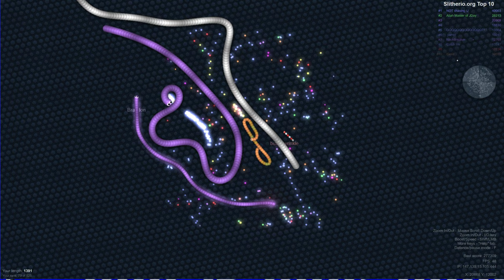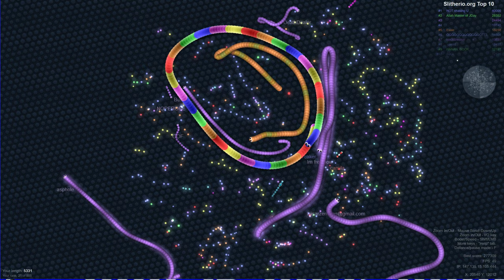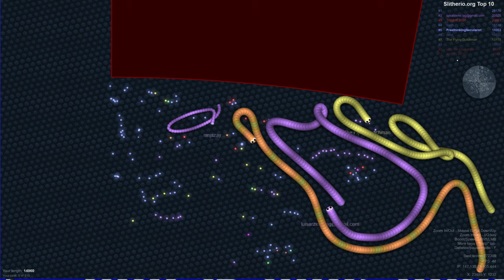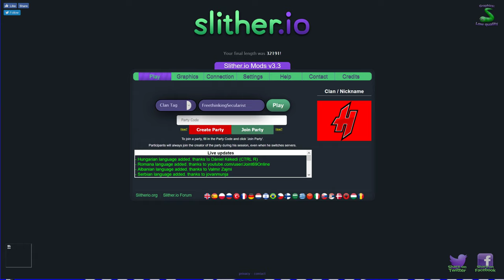Slither, Back When It Was Easy!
Playing Slither while listening to Talk Heathen